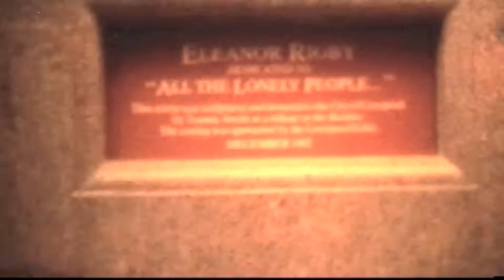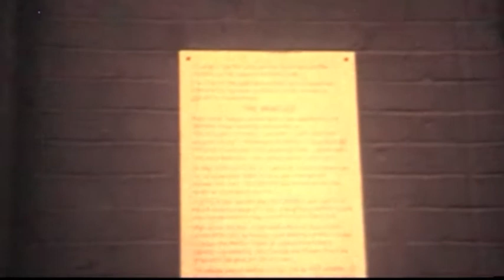Mathew Street 1981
Cine film shot in Mathew Street Liverpool in 1981